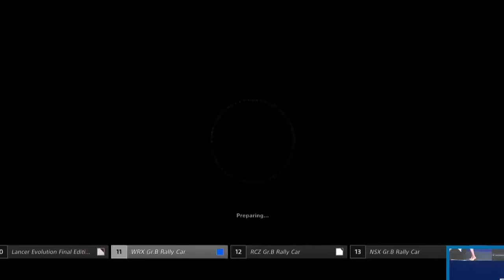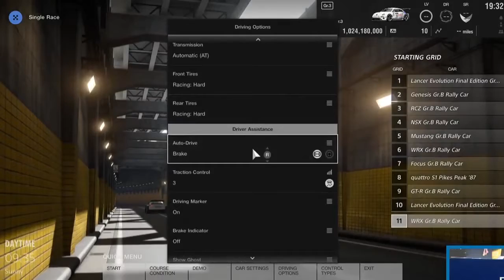Gran Turismo Sport PS4 Gameplay - AGHK 2017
Gran Turismo Sport finally has a release date, and we can all look forward to playing polyphony digital’s latest racing simulator. In order to help with the wait, Sony Interactive Entertainment showcased some live gameplay played during a stage event at Ani-Com & Games Hong Kong.

Luckily, third time is a charm, and for the third race we return to Tokyo Expressway. Yet, this time around the host left the wheel to a better driver from the audience (and moved to cheering and commenting through the whole thing), and we get to see a much smoother ride. We also take a look on the game’s assist and driving options.